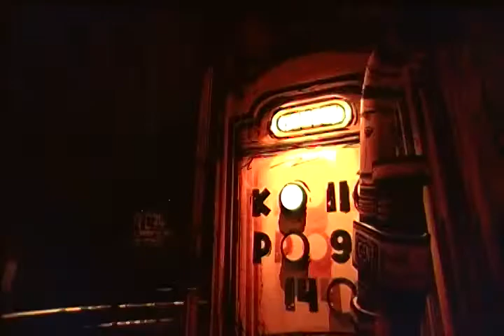Bendy and the Ink Machine - Projecting fear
Not what you'd call a stealth mission.